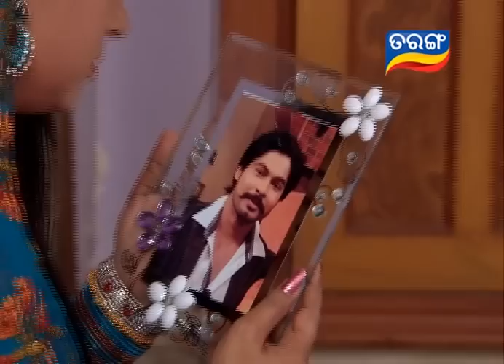Tarang TV | Odia Mega Serial | Neijare Megha Mate Ep 454- 5th Feb 2016